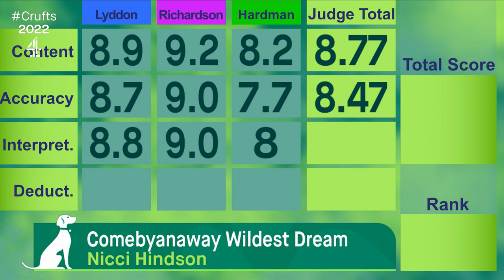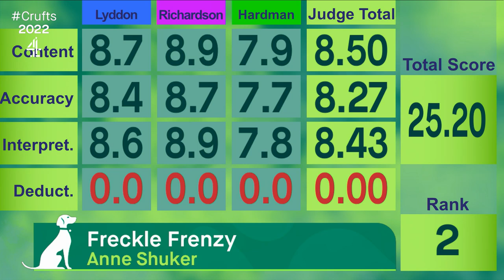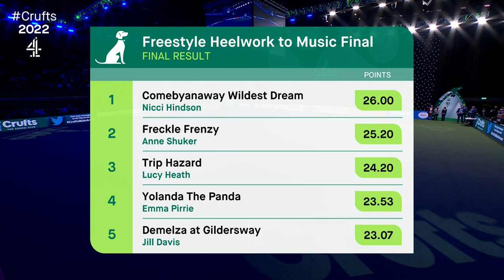Freestyle Heelwork to Music Competition - Part 3 | Crufts 2022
As live replay of part 3 of the Freestyle Heelwork To Music Competition from Day 1 of Crufts 2022.